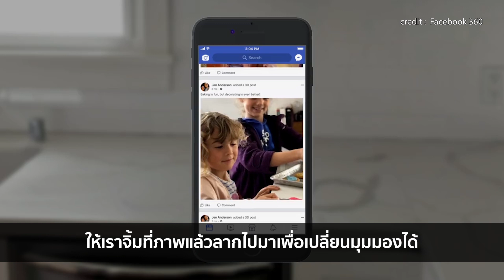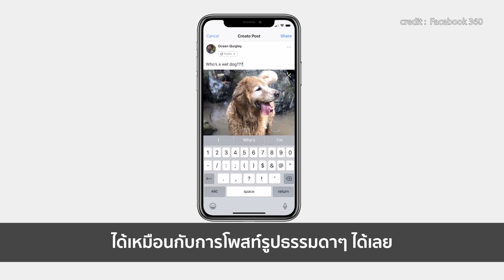แอนดรอยด์จะอัพรูป 3 มิติ ลงเฟสได้แล้วจ้าา | Droidsans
Facebook 3D Photo นี่คือฟีเจอร์ที่เคยฮือฮาไปเมื่อตอนไอโฟนทำได้! ก็ดูจะนานพพอตัว เอาเป็นว่าตอนนี้ชาวแอนดรอยด์ใกล้ทำได้แล้วนะจ๊ะ เพราะทางเฟสบุ๊ค เค้าจะปล่อยฟีเจอร์นี้ให้ได้ใช้กันในเดือนหน้าแล้ววว ~
แต่ก็มีข่าวดีว่ามือถือซัมซุงรุ่นที่ทำ Live Focus ได้ ก็สามารถอัพได้เลยตั้งแต่ตอนนี้! เดี๋ยวจะมาบอกวิธีน้าาา